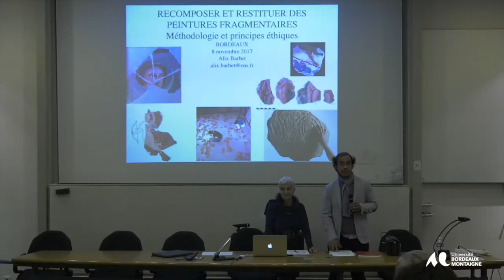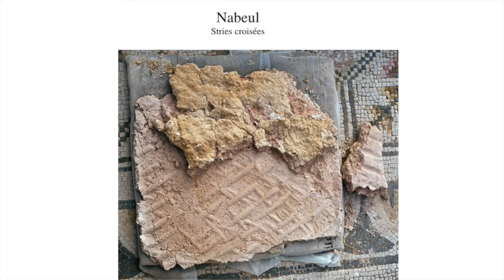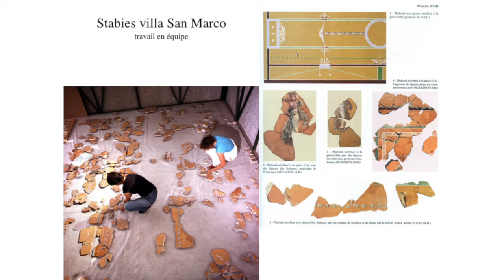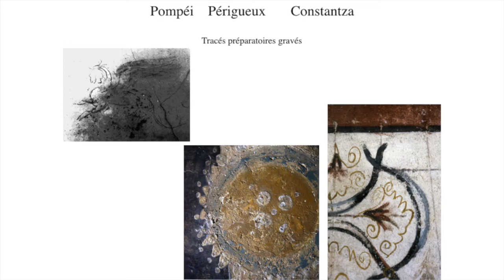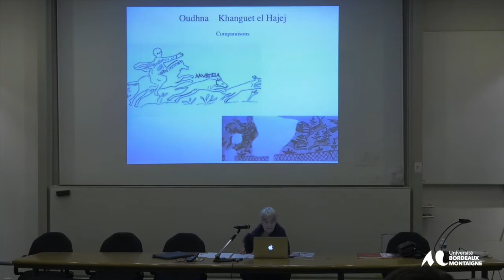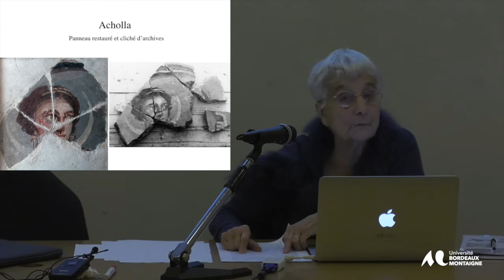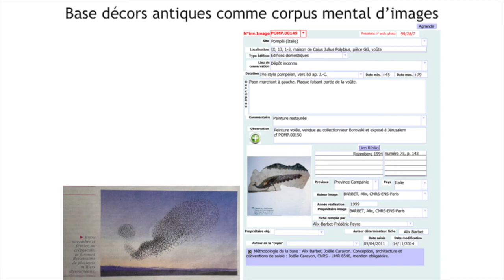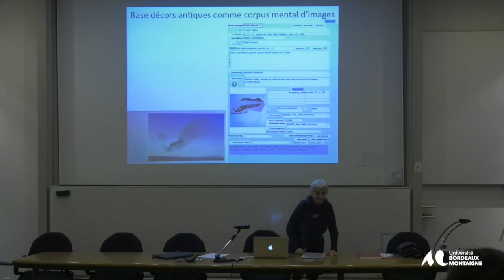Conférence d'Alix Barbet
Recomposer et restituer des peintures fragmentaires
Comment recomposer une peinture en débris ? Cela dépend du mode  employé pour recueillir les morceaux mais aussi du sujet. On tentera de recomposer au maximum le puzzle, en utilisant tous les indices possibles. Pour la reconnaissance des motifs, souvent incomplets, il faut faire preuve d’imagination, puiser dans son « corpus mental d’images » accumulées par des années de pratique. Toutefois, il s’agit parfois d’un véritable test de Roschach, une méthode employée pour déceler chez un patient… des désordres psychiques, désormais contestée et abandonnée. Les reconstitutions et les restitutions ne sont possibles que si l’on a pris soin de nourrir son dossier d’images de comparaison et elles ne sont fiables que si l’on suit une méthodologie rigoureuse et des principes très clairs. De même, les essais d’évocations  de décors disparus sont à discuter.